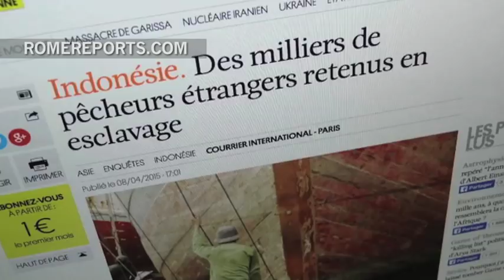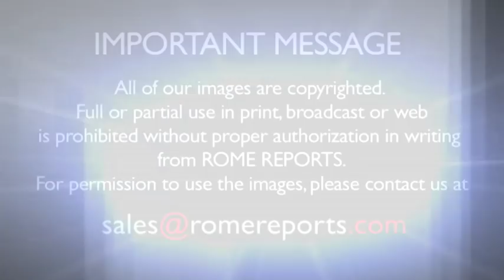A book that exposes the largest illegal business in Europe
October 11, 2016. An illegal business that earns 32 billion dollars a year.